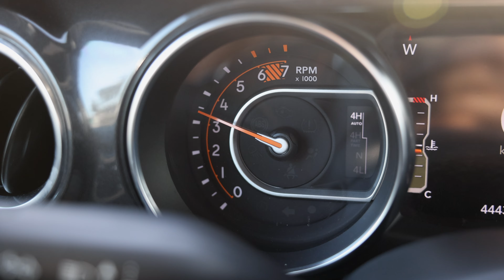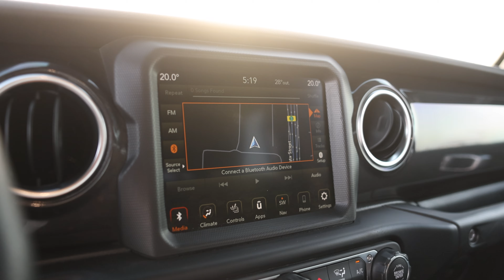WRANGLER WITH A HEMI V8! 2024 JEEP RUBICON 392 V8 477HP - Sounds, details and accelerations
Jumping into something a bit different here on the channel. How about the only Wrangler with a Hemi V8? The Jeep Wrangler Rubicon 392 is an awesome off-roader with a proper punch. It’s crazy that it does a 0-100 kmh sprint in mid 4 second range with those tyres and that boxy look.

Thanks also to my friends at Knightsbridgeqatar for letting me do my thing with this beast

VEHICLE: 2024 Jeep Wrangler Rubicon 392 V8
THANK YOU: @knightsbridgeqatar
ENGINE: 6.4L HEMI V8
NUMBERS: 477hp - 630nm - 470 lbft
PERFORMANCE 0-100kmh/62mph: 4.2 sec
COLOR: Sarge green
WEIGHT: 2323 kg / 5121 lbs
GEARBOX: 8-speed automatic
LAYOUT: Front engine, four wheel drive